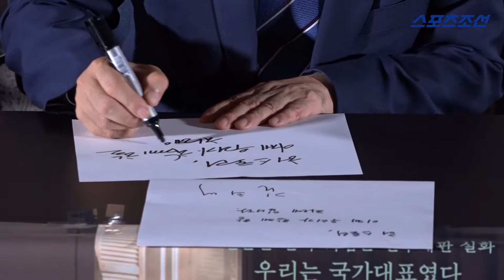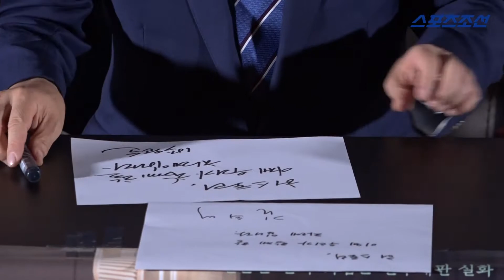허스토리, 이제 우리가 함께 할 차례입니다 (영화 '허스토리' GV)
3일 오후 서울 성동구 CGV 압구정점에서 영화 '허스토리' GV가 열렸다.

이날 GV에는 박원순 서울시장, 배우 김해숙, 민규동 감독이 참석해 관객들과 영화에 대한 다양한 이야기를 나눴다.

한편, '허스토리'는 역사상 단 한 번, 일본 재판부를 발칵 뒤흔들었던 관부 재판 이야기를 다룬 작품이다.